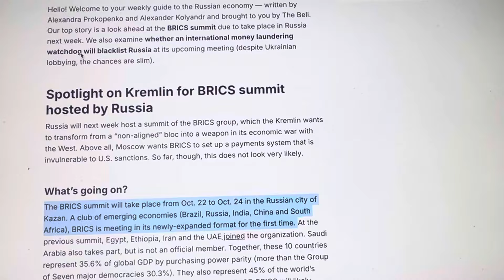BREAKING...RUSSIA LEAD BRICS GLOBAL MEETING TO END THE USA DOLLAR DOMINANCE MEETS IN 2 DAYS!